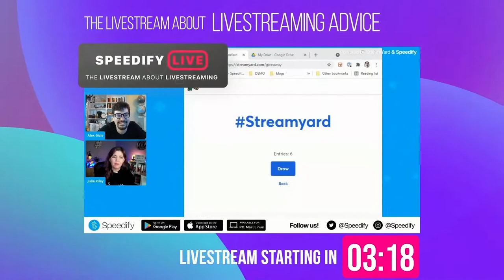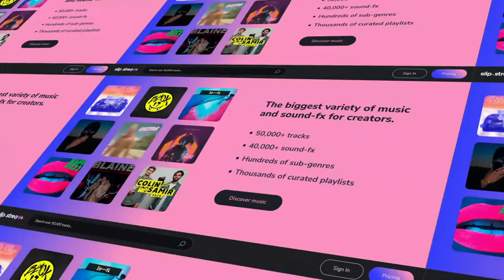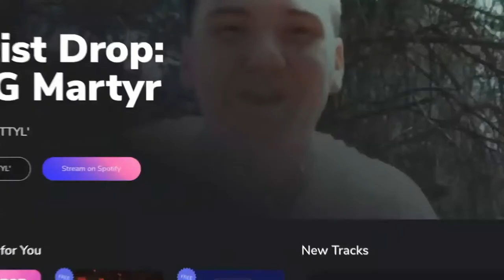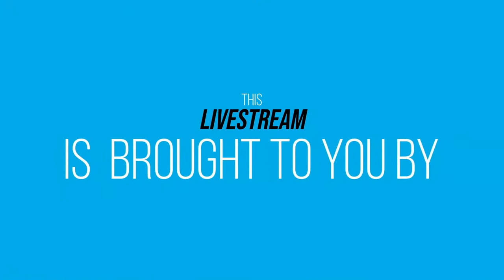Slip.Stream: Royalty-Free & DMCA-Free Music for Creators | Speedify LIVE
On the 118th episode of Speedify LIVE we are joined by Jesse Korwin from Slip.Stream, the website that provides a massive library of royalty-free and DMCA-free music and sound effects for creators to safely use!

We talk about what DMCA actually means, how working with T-Pain and Clix came about, and what Slip.Stream’s overall goal and mission is in all this.

Here are our 5 takeaways from our chat with Jesse Korwin:

1. If you’re a creator who’s looking for music for their streams or videos, Slip.Stream has over 100.000 songs and sound effects in their library! All you need to do is create an account and you immediately get access to the Free section of their catalog, but there’s also a number of paid tiers that you can choose from depending on what you need.

2. When it comes to artists, Jesse says that Slip.Stream is very artist centric. All the founders have backgrounds in music publishing and licensing, and for them, it’s about creating equitable and fair compensation, as well as giving musicians the opportunity for exposure and revenue.

3. Slip.Stream has worked with some big names: from T-Pain to Clix, to companies like Riot Games and Sony. According to Jesse, their collaborations all come down to like-mindedness, and alignment in terms of a forward-looking vision, especially in the livestreaming and creator space.

4. When it comes to enforcing attribution, Jesse says that while he feels that it’s important, they don’t focus on it too much. For him it’s all about common decency: if you’re getting something for free, the least people can do is give attribution. He says the focus is more on protection against claims than enforcing attribution.

5. Slip.Stream doesn’t currently have a traditional app, only their web app. This is because they feel like this is the easiest way to make the service accessible on any device. He says they’re focused on making sure that the web app and any integration into other platforms works seamlessly and efficiently.

00:00 Intro
05:12 Welcome Welcome Welcome!
19:03 How Does Slip.Stream work? (1)
23:13 Slip.Stream is Artist-Centric (2)
25:53 Collaborations (3)
34:24 Attributions (4)
39:16 App? (5)
57:51 Outro